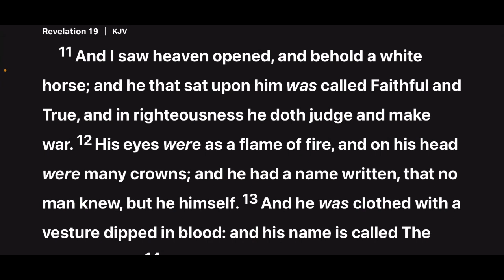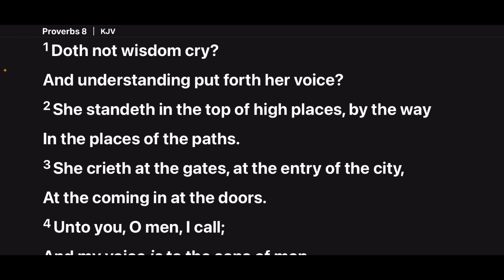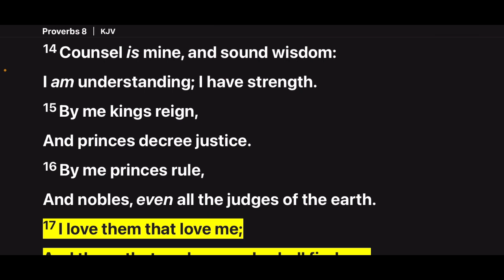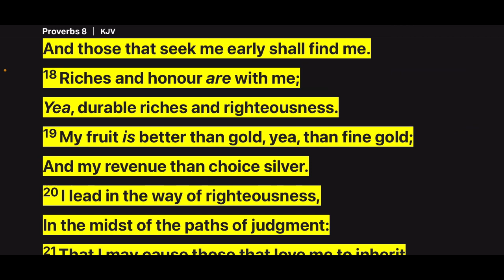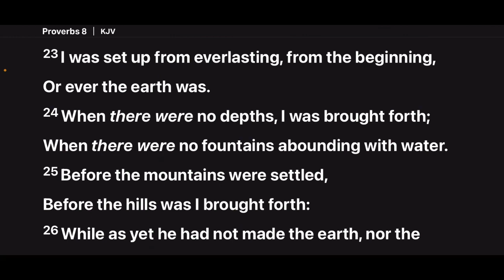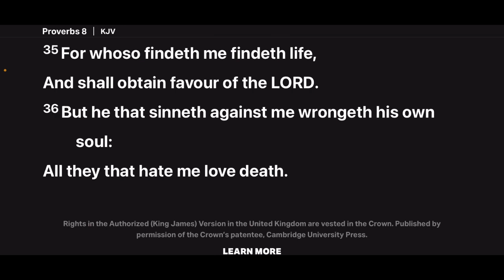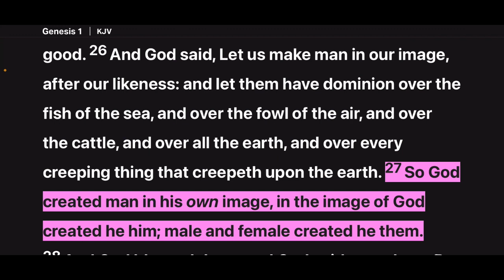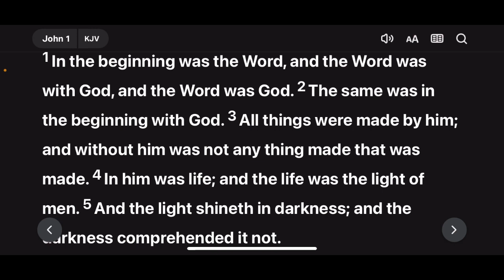The Word, The beginning & Eternal Wisdom